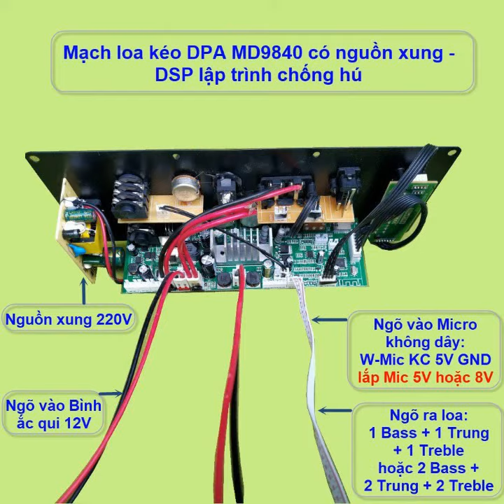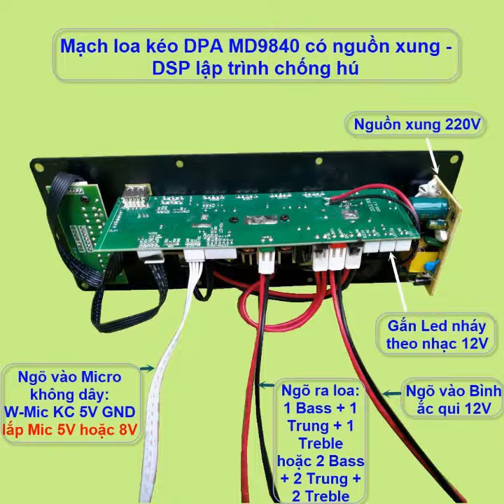mạch loa kéo MD9840 150W mẫu mới 2022 DSP LẬP TRÌNH CHỐNG HÚ, LOA KÉO 4 - 3 TẤC ĐƠN, 3 - 2.5 TẤC ĐÔI